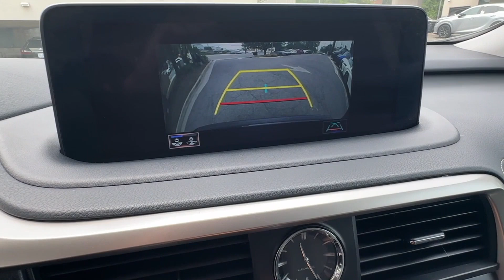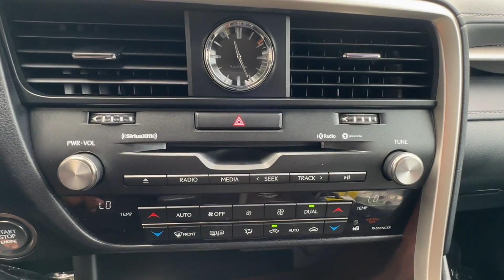Used 2020 Lexus RX RX 350 2T2HZMDA5LC255963 Alexandria, Springfield, Chantilly, McLean, Burke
2020 Lexus RX RX 350 2T2HZMDA5LC255963 Video

This 2020 Lexus RX RX 350 2T2HZMDA5LC255963 is full of phenomenal features such as: